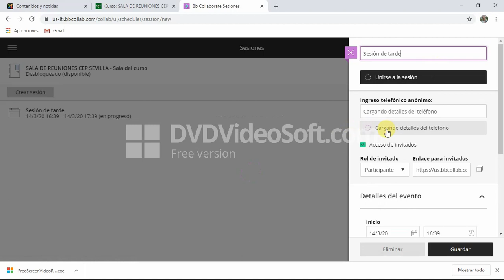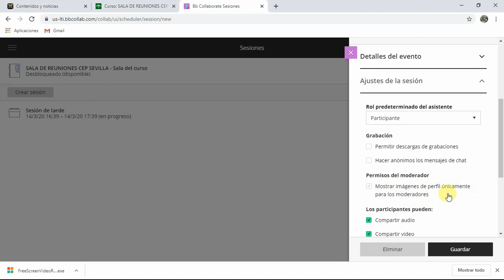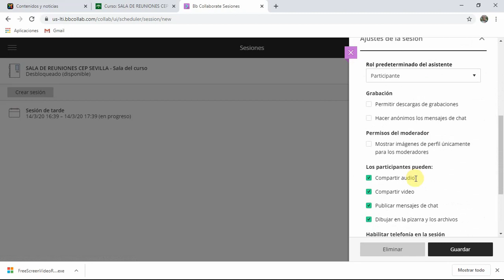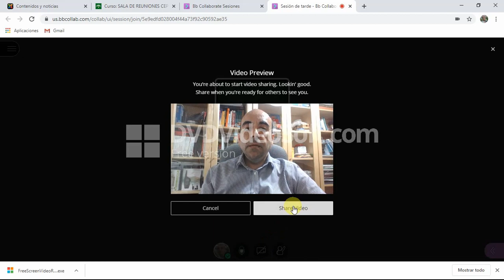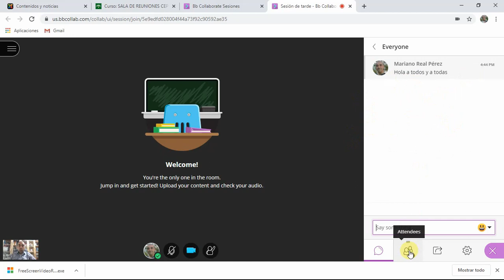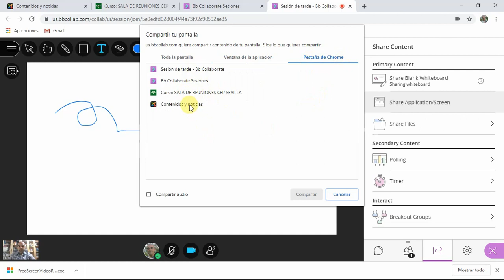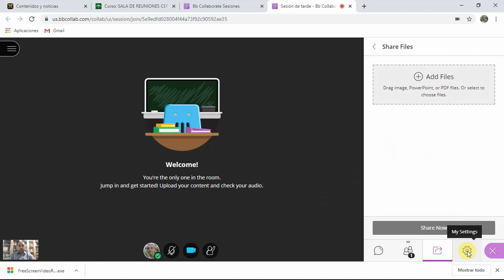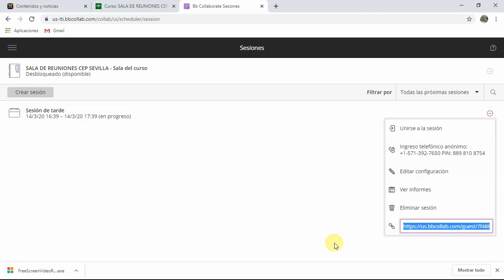Cómo manejar Blackboard Colaborate como moderador